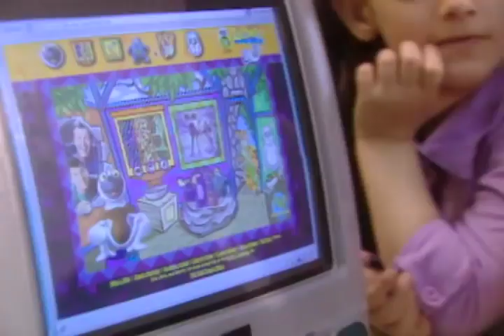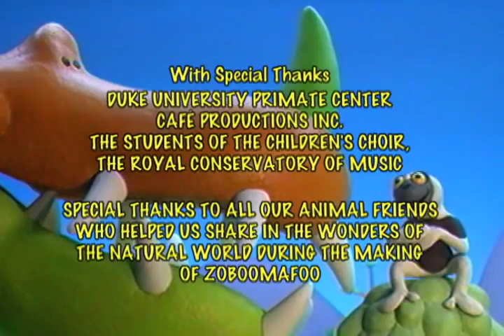Zoboomafoo with the Kratt Brothers! HUMANS | Full Episodes Compilation